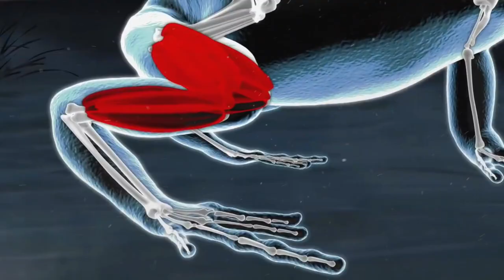ИНТЕРЕСНО О ЛЯГУШКАХ || ЖИВАЯ ЗЕМЛЯ ©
ЖИВАЯ ЗЕМЛЯ © Канал о природе и мире животных.

Здесь вы можете увидеть как живут животные, хищники,
насекомые, змеи, обитатели морских глубин, суши и моря, животные, факты, видео про необычное поведение животных, красивое видео про мир дикой природы и ее создания.

Лягушки являются амфибиями, которые обитают почти во всех уголках нашей планеты. Их можно встретить практически в любой естественной среде: на болотах, возле других пресных водоемов, на земле, на деревьях, и даже в твердом слое глины на глубине нескольких метров. Разумеется, столь различный образ жизни не мог не найти своего выражения в видовом разнообразии этих амфибий.

Их можно подразделить на три вида: собственно лягушек, квакш и жаб.

Для лягушек характерна слегка бугорчатая или гладкая кожа, расположенные на верхней челюсти зубы или плавательные перепонки на задних конечностях.

Наиболее крупной лягушкой является лягушка-голиаф. Этот «переросток» может доходить до трех килограммов собственного веса, при  длине до 90 сантиметров. Конечности у лягушки-голиафа под стать ее размерам. Благодаря этому она способна совершать трехметровые прыжки.

Самые маленькие лягушки обитают на Кубе, и длина их тел у взрослых особей составляет всего-навсего 12 миллиметров.

А вот жабы, отличаются от лягушек тем, что не обладают зубами. Их кожа покрыта выраженными бугорками и к тому же более темная и сухая, чем у лягушек. Сзади глаз у жаб расположены хорошо развитые околоушные железы. Также стоит отметить, что жабы хотя и являются земноводными, но в отличие от лягушек отдают предпочтение жизни на суше, интересуясь водной средой только в период размножения.

Самой крупной жабой мира является жаба-Ага, чей вес может превышать два килограмма. Кроме этого, Ага является одной из самых ядовитых как среди жаб, так и среди лягушек. А вот самая маленькая жабка мира имеет длину всего в 24 миллиметра.

Самым мелким семейством среди вышеназванных являются квакши. От жаб и лягушек они отличаются тем, что имеют на пальцах расширенные диски, которые позволяют им забираться наверх. А отдельные виды квакш способны «летать». Правда, полетом в чистом виде это назвать сложно. Скорее это не полет, как у птиц, а планирование, как у белок-летЯг. Данная способность подчас оказывает квакшам хорошую службу, позволяя скрываться от врагов, и планировать на расстояние до двенадцати метров.

Зрение у лягушек устроено таким образом, что они могут в одно и то же время смотреть в разных направлениях: вверх, вбок и вперед. При этом они почти никогда не закрывают глаза на более-менее продолжительный срок, даже во время сна.

У лягушачьей кожи имеются бактерицидные свойства. Людям было об этом издавна известно и потому, чтобы молоко не прокисло, они бросали в него лягушку.

Правда, несмотря на общую безобидную репутацию, не все лягушки ей соответствуют. К примеру, в джунглях Южной Америки, и особенно в колумбийских джунглях, обитают лягушки «кокОи», которых признали наиболее ядовитыми сухопутными животными земли. Яд такой лягушки в несколько тысяч раз сильнее цианистого калия и превосходит по своей силе яд среднеазиатской кобры в 35 раз!

Стоит отметить, что, будучи широко распространенными животными, которые к тому же издавна привлекали внимание людей своим необычным поведением и не менее удивительными способностями, лягушки оставили заметный след и в мировой культуре.

Благодаря этому, содержащаяся в тканях лягушки жидкость не образует кристаллы льда, просто становясь похожей на сироп, что и позволяет амфибии выжить.

В европейской народной культуре, лягушка считается животным, которое приносит дождь,  плодовитость и плодородие.
У китайцев – это лунное животное, связанное с женской силой «инь». А лягушка, сидящая в колодце, была символом человека, с ограниченным пониманием и кругозором.

Египтяне видели в зеленой нильской лягушке не только новую жизнь, но и обильное потомство, изобилие, долголетие и силу. Она была защитницей новорожденных и их матерей, и изображалась в виде богини-лягушки Хекет.

Индусы как всегда придали всему философский характер, назвав недифференцированную темную материю, Великой Лягушкой, удерживающей вселенную.